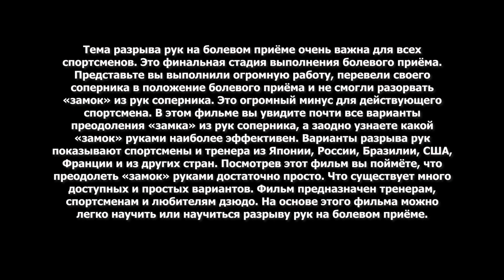Дзюдо Почти все варианты разрыва рук на болевом приёме Краткое описание.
Тема разрыва рук на болевом приёме очень важна для всех спортсменов. Это финальная стадия выполнения болевого приёма. Представьте вы выполнили огромную работу, перевели своего соперника в положение болевого приёма и не смогли разорвать «замок» из рук соперника. Это огромный минус для действующего спортсмена. В этом фильме вы увидите почти все варианты преодоления «замка» из рук соперника, а заодно узнаете какой «замок» руками наиболее эффективен. Варианты разрыва рук показывают спортсмены и тренера из Японии, России, Бразилии, США, Франции и из других стран. Посмотрев этот фильм вы поймёте, что преодолеть «замок» руками достаточно просто. Что существует много доступных и простых вариантов. Фильм предназначен тренерам, спортсменам и любителям дзюдо. На основе этого фильма можно легко научить или научиться разрыву рук на болевом приёме. Посмотреть весь фильм можно на Стоимость 110 руб.